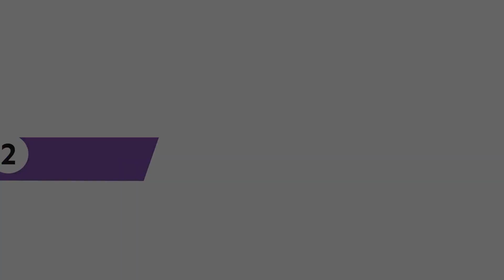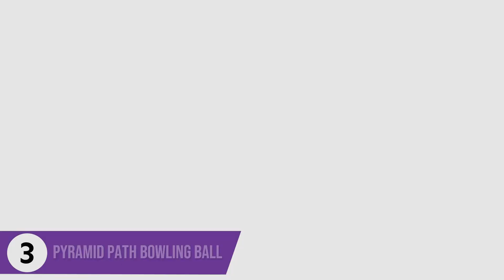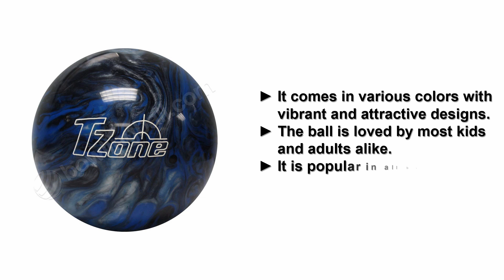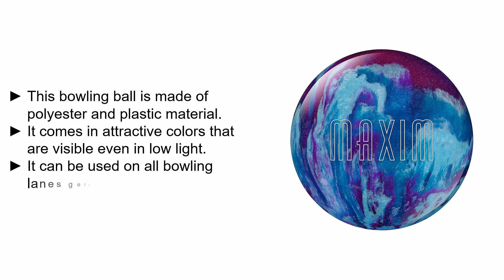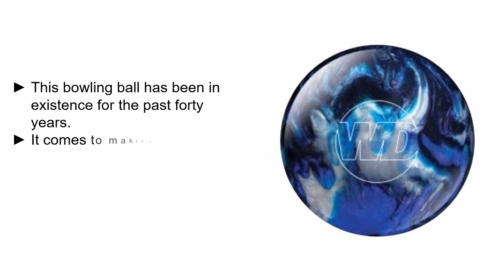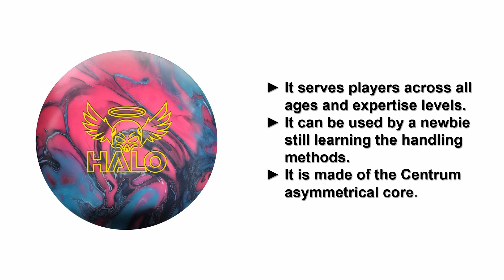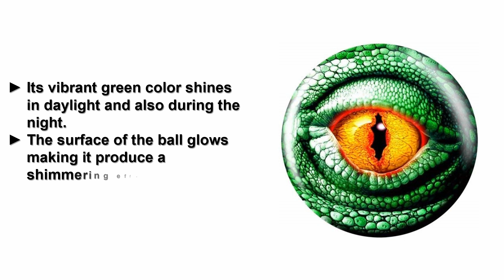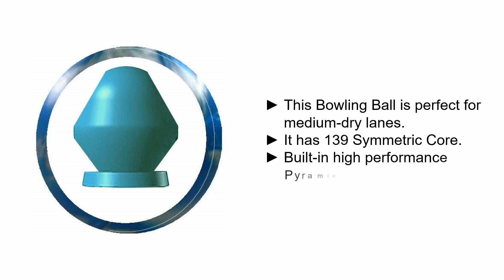Best Bowling Balls 2020-2022 Review - Tested List !!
Best Bowling Ball 2020 Review

Bowlerstore Products White Dot Bowling Ball- Blue/Black/Silver
Roto Grip Halo Bowling Ball
Brunswick Lizard Eye Glow Viz-a-Ball

Brunswick Tzone Deep Space Bowling Ball
Ebonite Maxim Bowling Ball, Black/Purple/Gold, 10-Pound
Pyramid Path Rising Bowling Ball

Brunswick Rhino Bowling Ball
Storm Timeless Bowling Ball- Blue/Platinum/Black
Pyramid Path Bowling Ball